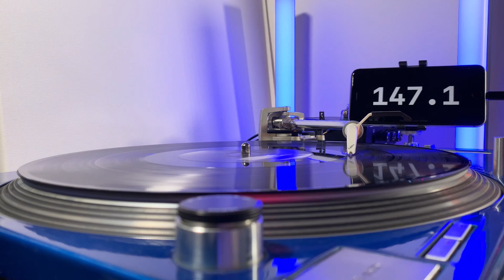Hardcore : DJ Controlled Weirdness – Track (C2) Chrysler (4K)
EP : Dead By Dawn
Label : Praxis – Praxis 23
Format : 2 x Vinyl, 12", 33 ⅓ RPM, Compilation
Country :  UK
Released : 6 avr. 1996
Genre : Electronic
Style : Hardcore, Gabber, Breakcore, Industrial, Techno

Télécharge CapCut pour ordi pour 7 j d'accès gratuit à CapCut Pro